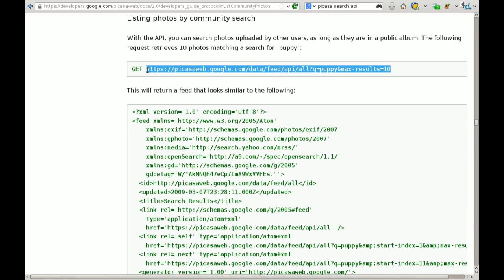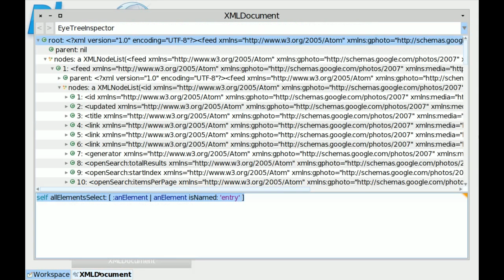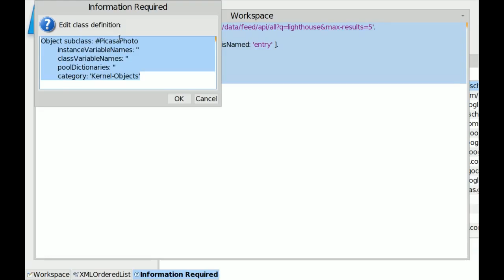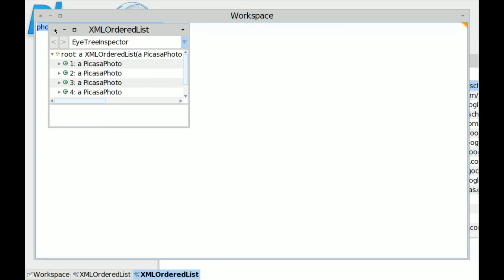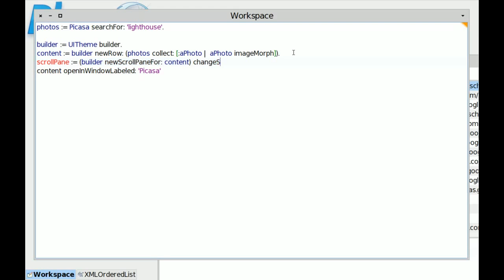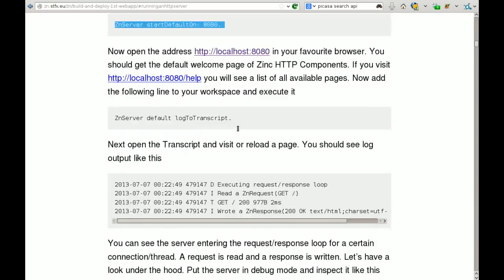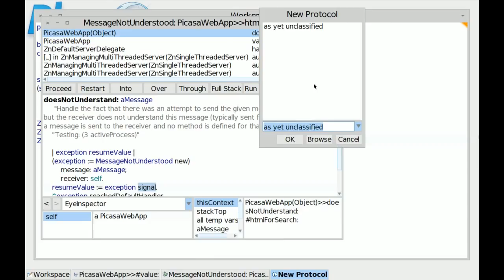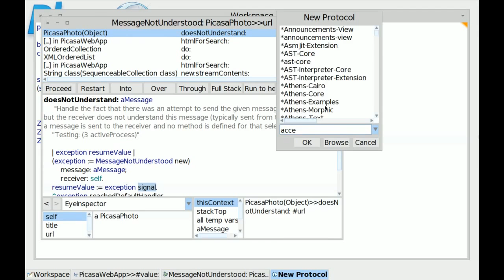Getting started with Pharo 3.0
This video shows how to get photos from Picasa, then build both a desktop and web application to display them.

which should be both under Creative commons.